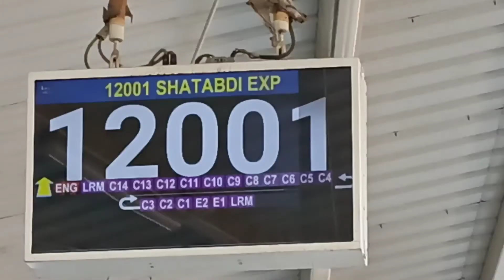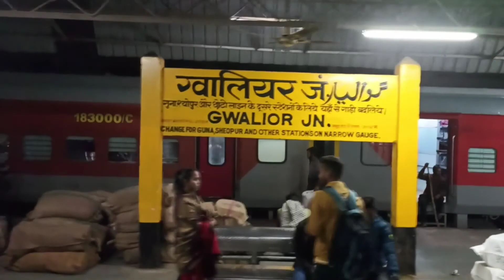Rani Kamlapati Shatabdi Express Complete Journey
The New Delhi Bhopal Habibganj Shatabdi Express is a train operated by the Northern Railway which runs between New Delhi, the main railway station of India's capital territory, New Delhi, and Rani Kamlapati Railway Station the sub-urban railway station of Bhopal City, the state capital of central Indian state of Madhya Pradesh. It is one of the fastest train in India with a maximum permissible speed of 150 km/h.

Watch my Bengaluru Rajdhani Express journey
SBC to NZM-:

Tonystark3747